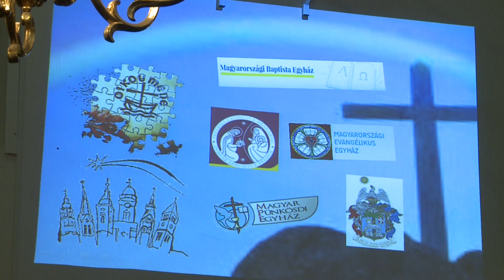A református gyülekezet volt idén az imahét házigazdája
A paksi református gyülekezet volt a keresztény egyházak közös imahetének idei házigazdája. A 2015-ös imahét témáját a brazíliai keresztények dolgozták ki, mottója „Jézus kérése a samáriai asszonyhoz”: „Adj innom!"